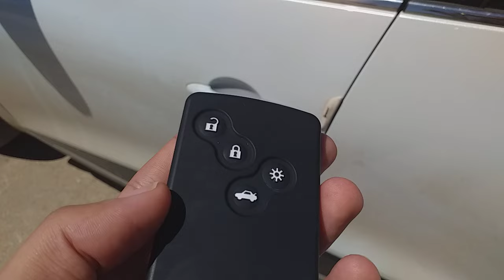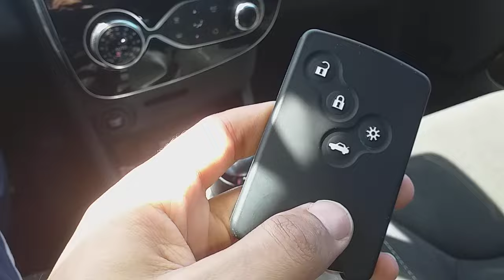Utilisation de l'option main libre de la CLIO 4